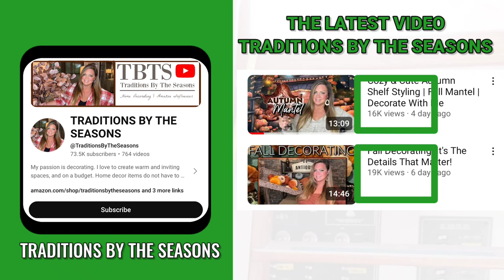How Much Traditions By The Seasons Get paid From YouTube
how much YouTube pays Traditions By The Seasons On YouTube 2024.